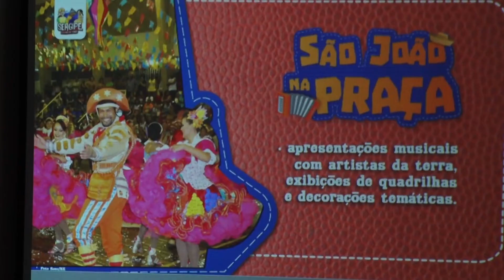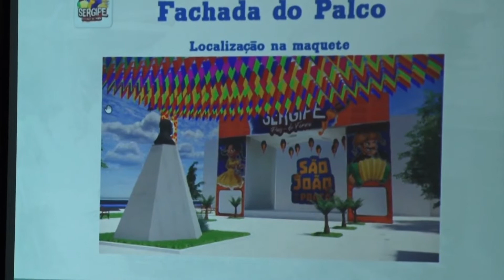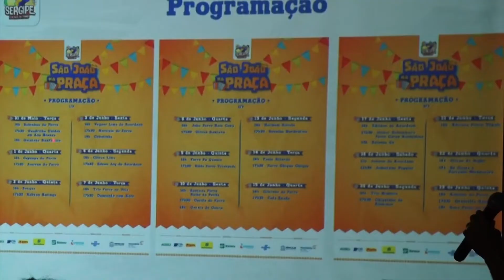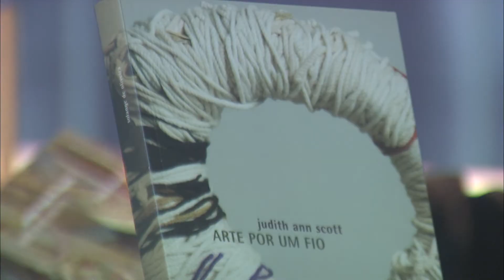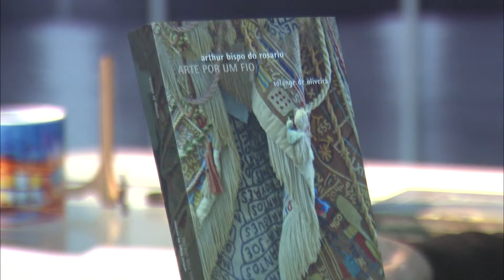Expressão exibido em 13/05/2022 Bloco 02